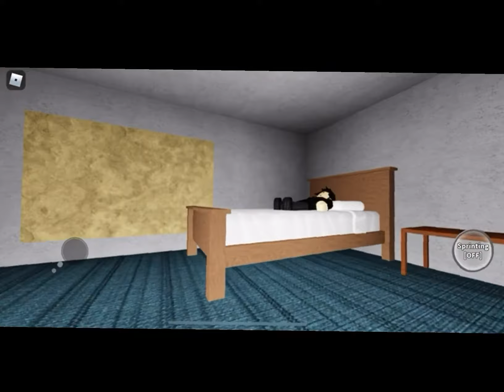{It Lurks} Roblox horror game gameplay (Chapter 1)